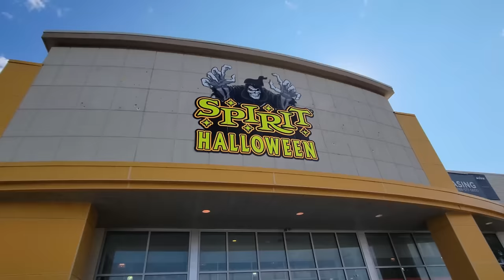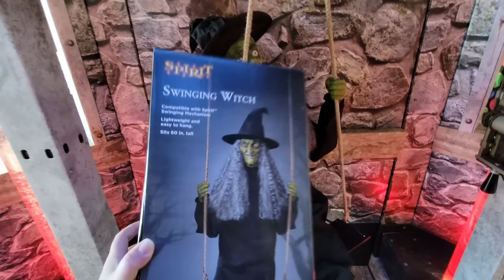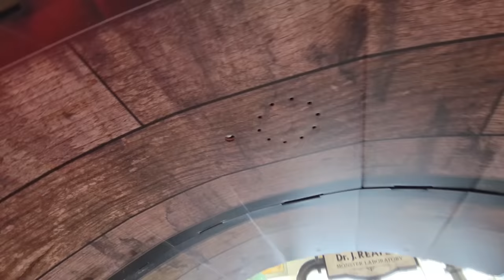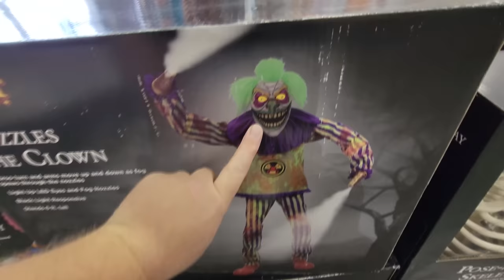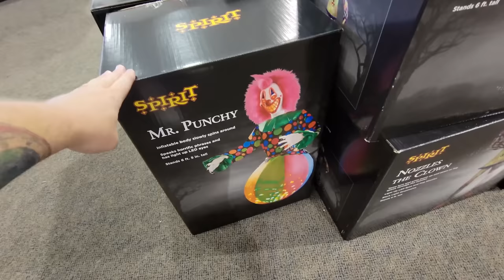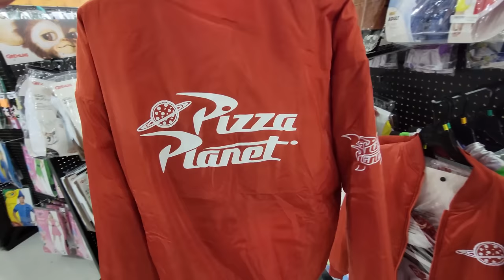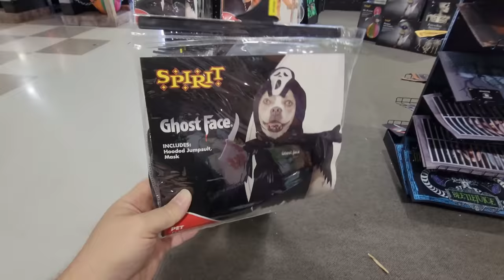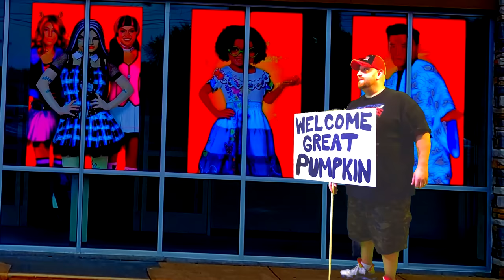AWESOME SPIRIT HALLOWEEN 2022 in NOBLESVILLE INDIANA INSIDE ABANDONED HHGREGG